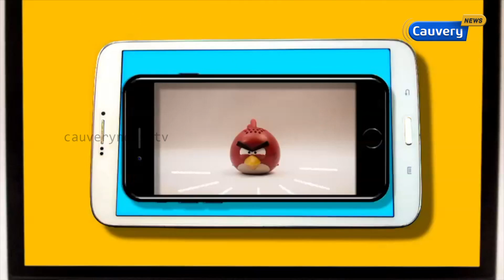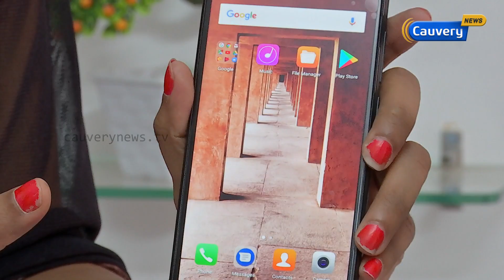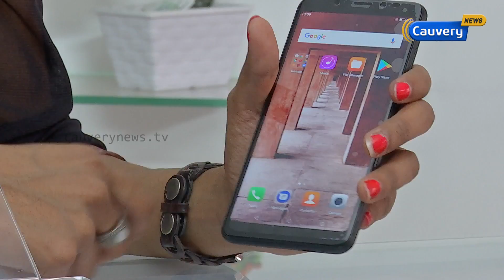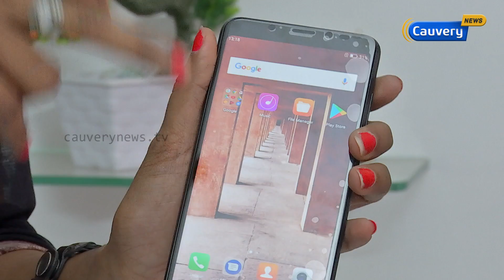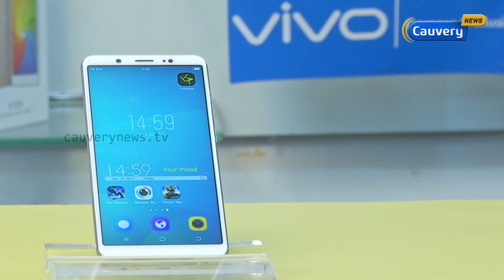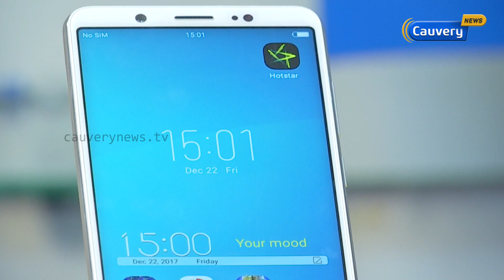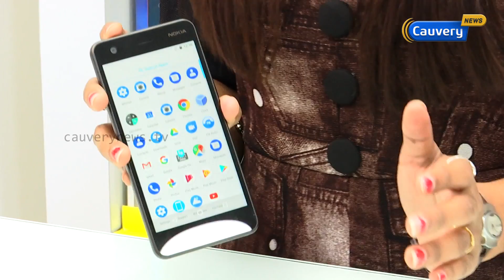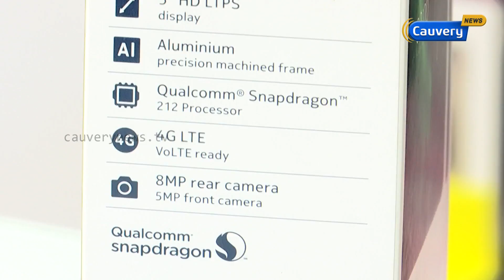Micromax canvas infinity review | Vivo V7 Smart Phone review | Nokia 2 review | Kalakkal Gadgets